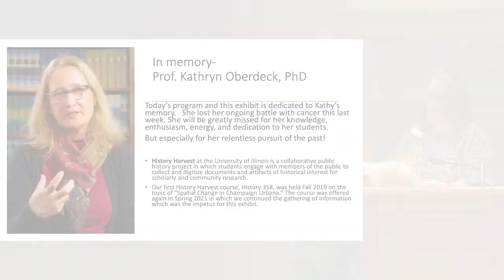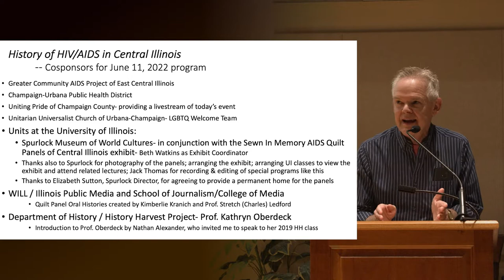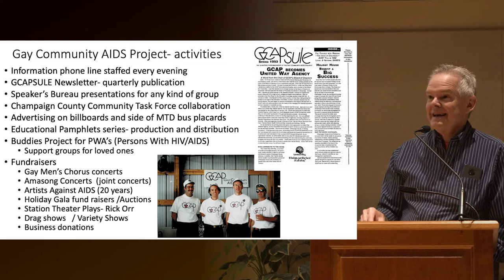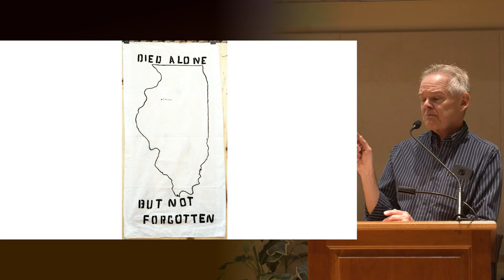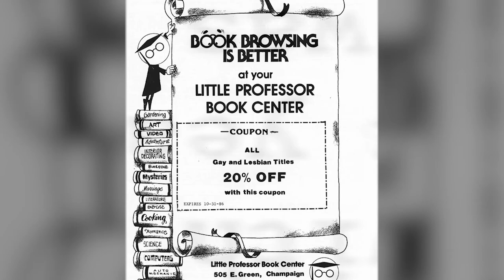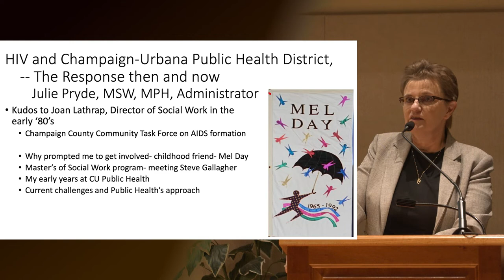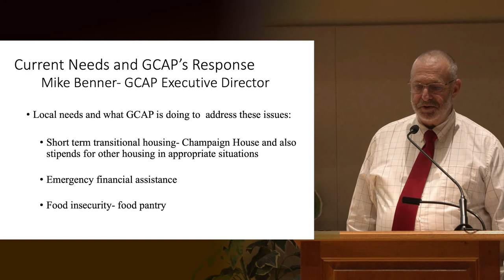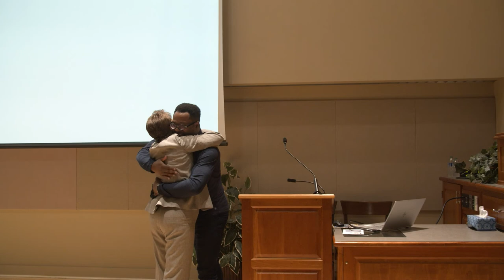AIDS in East Central Illinois: The Response and Those Lost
In conjunction with the exhibit Sewn in Memory: AIDS Quilt Panels from Central Illinois this special presentation explores the AIDS crisis in the Champaign-Urbana Area. Experts will share some history from the local LGBTQ+ community, the first local responses to the AIDS pandemic, the mobilization of public health, and the current local challenges with HIV/AIDS. There will also be a screening of some oral histories with people at the front line of the crisis, produced by Illinois Public Media. Speakers include Jerry Carden, co-founder of GCAP; Mike Benner, current Executive Director of GCAP; and Julie Pryde, Public Health Administrator, Champaign-Urbana Public Health District.

This event is co-sponsored by the Greater Community AIDS Project of East Central Illinois, the Champaign-Urbana Public Health District, Uniting Pride of Champaign County, the Unitarian Universalist Church of Urbana Champaign, and the Spurlock Museum of World Cultures. It is held in conjunction with the museum's recent exhibit Sewn in Memory: AIDS Quilt Panels from Central Illinois.

English transcripts for this video are available by clicking the Closed Captions button at the bottom of the video window. The museum has attempted to make this text match the words spoken in the event.